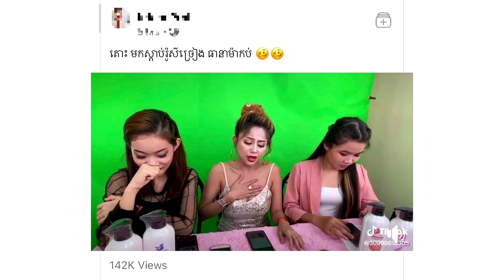នោះ!!ឃើញ វ៉ល់ៗ ពេក អ្នកនាង ចនច័ន្ទ លក្ខិណា បញ្ចេញអារម្មណ៍ លើអាណារ៉ូស ថា…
សូមអធ្យាស្រ័យ

ចំពោះការមិនបានតប ខំមិនបានគ្រប់គ្នា

Ms Socheata